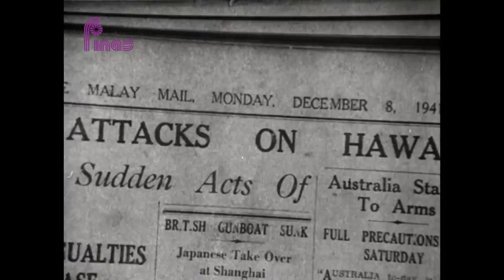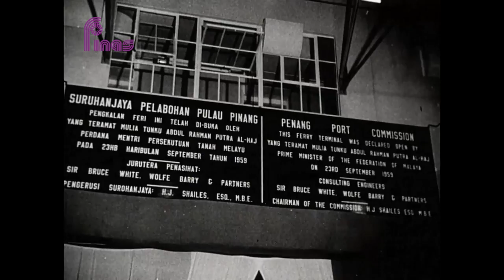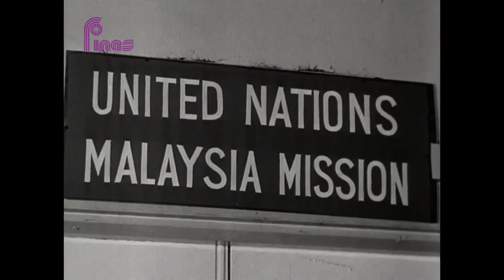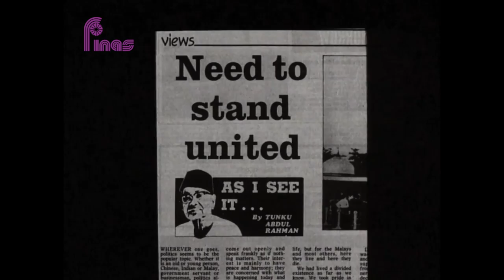RETROSPEKTIF : DALAM KENANGAN TUNKU ABDUL RAHMAN (1990)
Bersempena sambutan Bulan Kebangsaan 2021, FINAS mempersembahkan program 'Retrospektif' dengan tayangan eksklusif dokumentari 'Dalam Kenangan Tunku Abdul Rahman (1990) terbitan Filem Negara Malaysia (kini FINAS) yang mendokumentasikan Mengisahkan tentang perjalanan hidup Tunku Abdul Rahman sebagai Perdana Menteri Malaysia yang Pertama. Filem ini merakamkan kejayaan hidupnya dalam bidang politik bermula dari Pilihan Raya Persekutuan 1955 diikuti dengan Perundingan Baling dengan pihak kerajaan British, Pengisytiharan Merdeka 1957, perancang dan penggerak Penubuhan Malaysia, Pengisytiharan Malaysia 1963, pendamai konfrontasi Indonesia – Malaysia dan perletakan jawatan sebagai Perdana Menteri Malaysia 1970 dan seterusnya sebagai Setiausaha Agung Sekretariat Islam Jeddah dan akhirnya Yang di-Pertua di PERKIM.

Tonton dokumentari ini secara eksklusif hanya di saluran BERNAMA TV pada 2 September 2021 (Khamis) dan 3 September 2021 (Jumaat) di YouTube FINAS Malaysia.

Melalui strategi pembangunan khazanah kandungan warisan audiovisual negara melalui teknologi restorasi dan preservasi digital, FINAS melalui Bahagian Makmal telah menaiktaraf kualiti video dan audio filem 'DALAM KENAGAN TUNKU ABDUL RAHMAN (1990)' ini dengan menggunakan aplikasi Diamant dan Da Vinci Resolve 16 yang mana telah menjalani beberapa proses restorasi digital di antaranya ialah, dirt removal, sharpness improvement, brightness and contrast adjustment

● Filem ini adalah hakcipta sepenuhnya Perbadanan Kemajuan Filem Nasional Malaysia dan dilindungi dengan perundangan berkuatkuasa. Sebarang aktiviti muatnaik tanpa kebenaran pihak FINAS adalah satu kesalahan.

● Tayangan Filem 'DALAM KENAGAN TUNKU ABDUL RAHMAN (1990)' ini adalah bagi tujuan pendidikan dan bukan komersil**